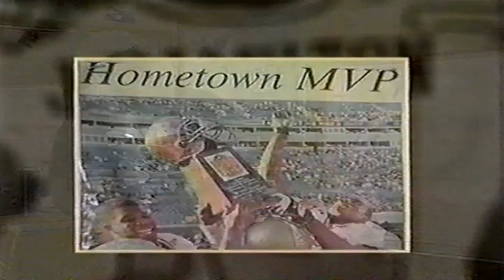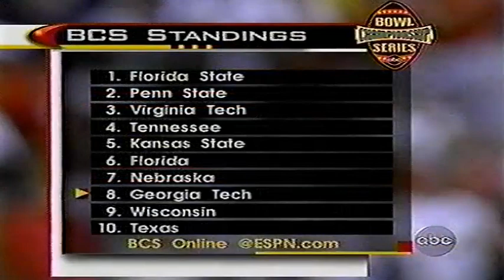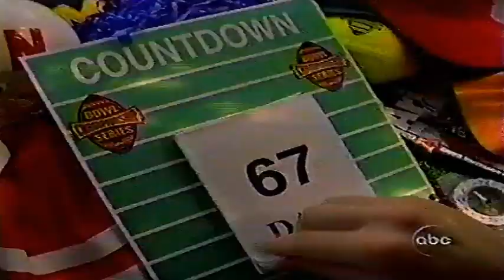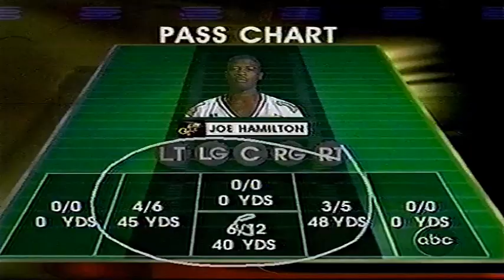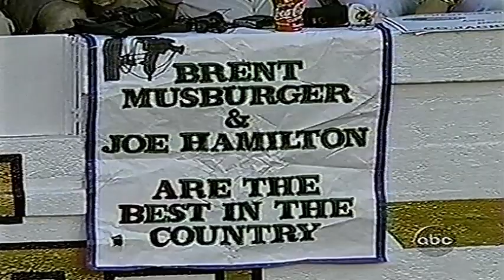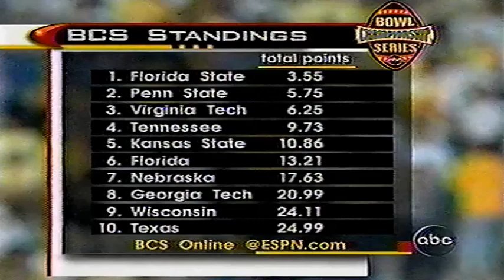October 30, 1999 - NC State @ #7 Georgia Tech